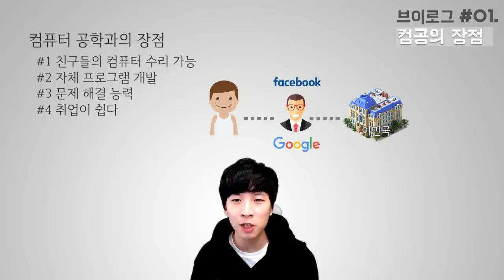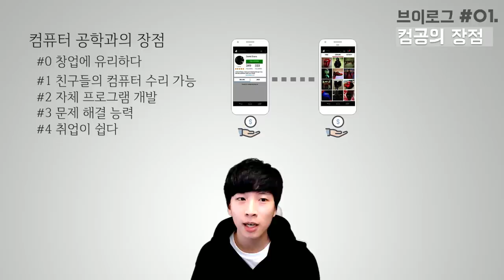컴퓨터 공학과의 장점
컴퓨터 공학과에서 공부하면서 제가 느낀 장점들을 적어봤습니다.
이 얘기는 컴퓨터 공학뿐만이 아닌 다른 공과대학들에도 적용이 될 수 있습니다.

컴공 두 번 오세요.